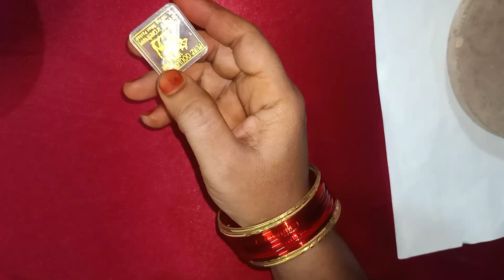gorojanam kumkuma in telugu | how to making gorojanam kumkuma in telugu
Video link. 🔥🔥🔥🔥🔥

door curtain | bead door curtain | bead curtain makeing | how to make a beaded door curtain://youtu.be/8nMTgKelYHQ

Video link. 🔥🔥🔥🔥🔥

Video link. 🔥🔥🔥🔥🔥

Video link. 🔥🔥🔥🔥🔥

Video link. 🔥🔥🔥🔥🔥